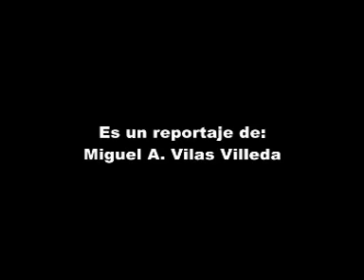HERMANDAD_DE_LA_SED_2007.mpg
Los pasos de la Hermandad de la Sed de Sevilla en la revirá de salida de calle Santiago